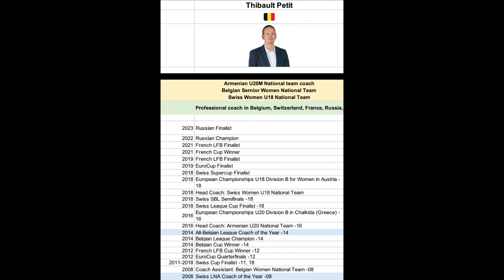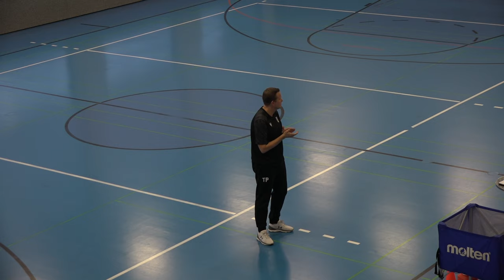Transition offense drills Swiss Basketball with coach Thibault Petit (Olympic Fribourg)